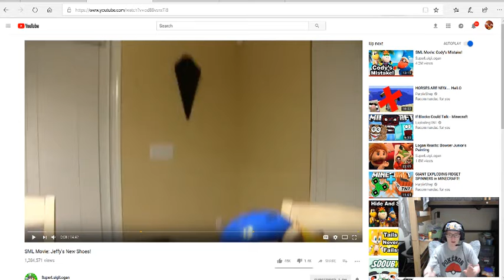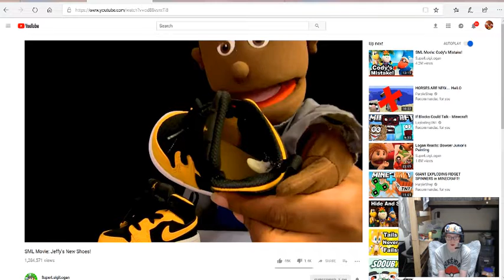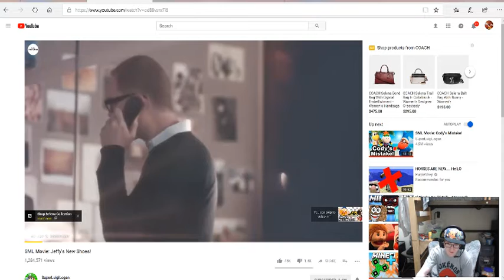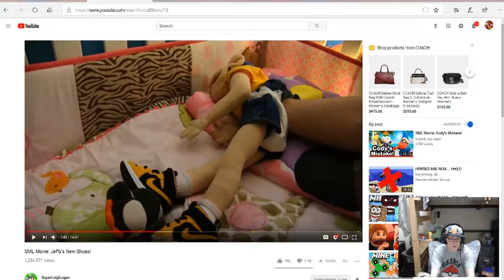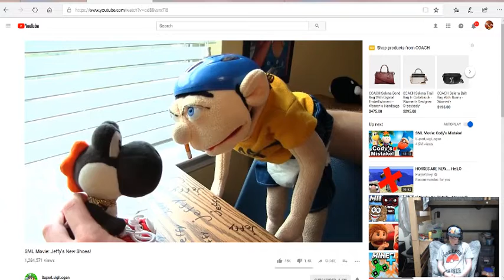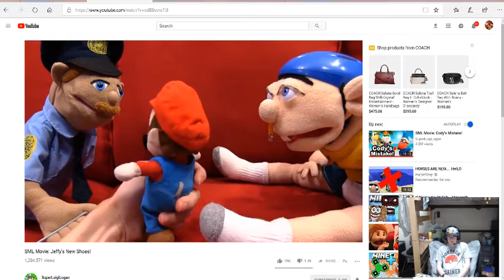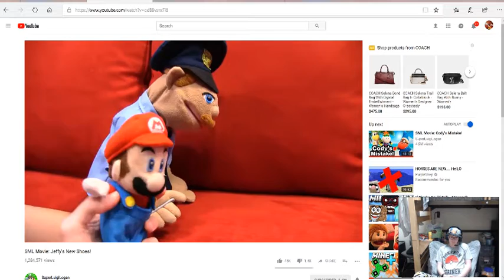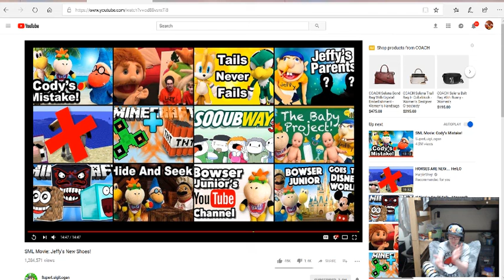SML Movie Jeffy's New Shoes!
Welcome Back to more Reactions and R on the channel with OmegaRedZone